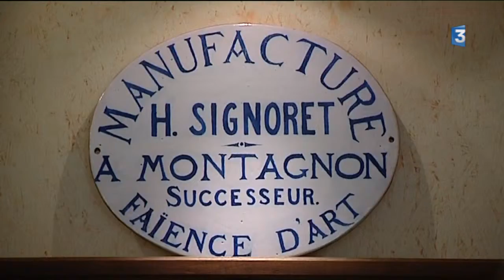Nevers : Le musée de la Faïence lance une souscription pour acquérir la collection Montagnon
La plus ancienne manufacture de France de faïences, la maison Montagnon à Nevers, met en vente 70 pièces historiques. Afin d'éviter une dispersion de la collection, la Ville de Nevers va investir 75 000€, 60 000€ sont subventionnés, il reste 15 000€ ouverts à une souscription publique.

Le reportage de Rémy Chidaine et Tania Gomès
Intervenants :
- Gérard Montagnon, Propriétaire de la collection
- Sylvie Moulène, Chargée des financements privés - Ville de Nevers